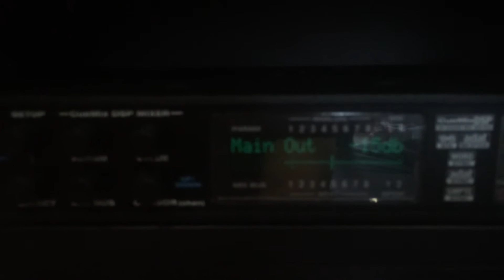MOTU 828 mkII FireWire